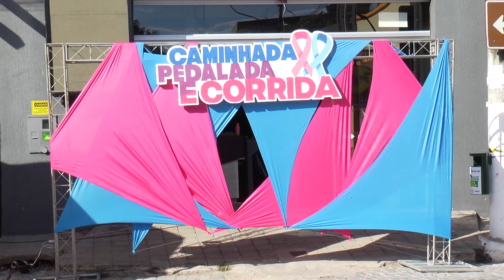Rosa Azul. Evento promove à saúde e a prática da atividade física